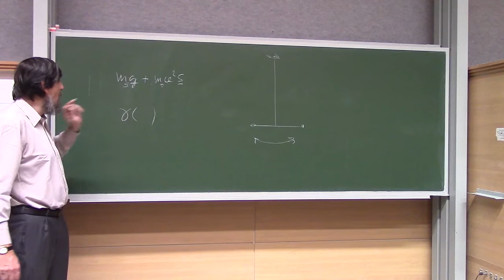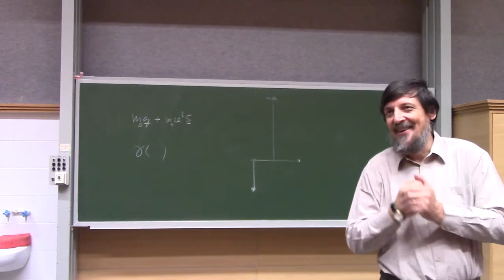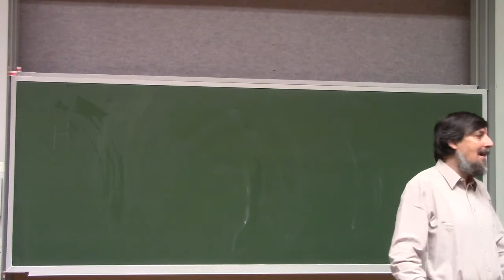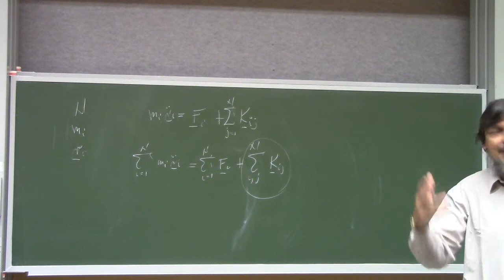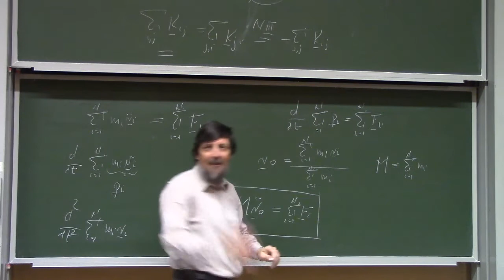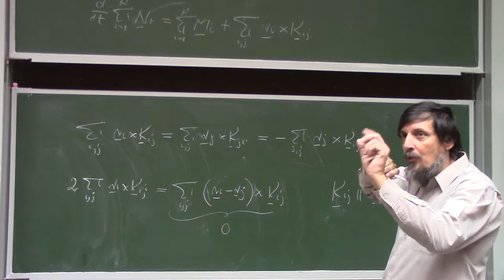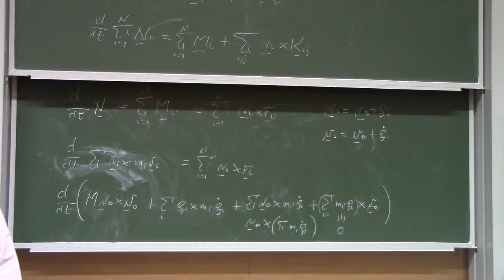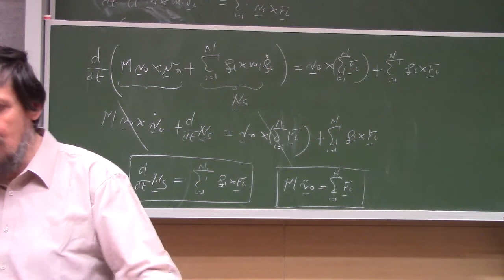Mechanika előadás (emelt) 15. 20161124